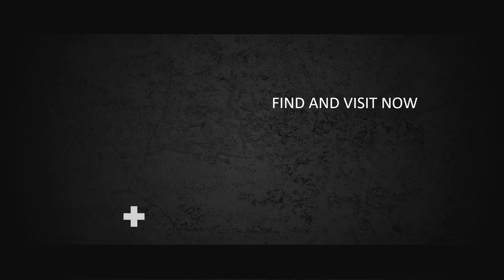Jasa Editing video Iklan, Company Profile di Mampang Prapatan, Kuningan Barat, Jakarta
BTraveling 2erkualitas dan Terbaik. Biaya pembuatan video Promosi di bengkulu. jasa pembuatan video iklan di youtube. Jasa pembuatan video marketing ?. Jasa pembuatan video. Promosi atau Digital Marketing. Buat konsep video sesuai dengan media social.